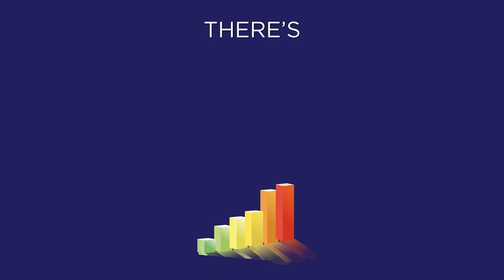Know the Facts. Get the Vax. | Why do vaccinated people still have to follow public health measures?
To get us back to normal and keep our communities safe from COVID-19 and its variants, we must continue to test and follow all public health measures, even if you are fully vaccinated, until the majority of Nova Scotians fully vaccinated. Dr. Shelley Deeks explains why.

Updates on COVID-19 testing locations and hours can be found